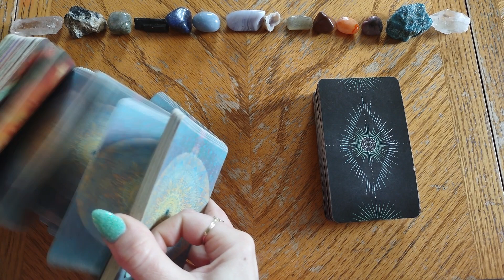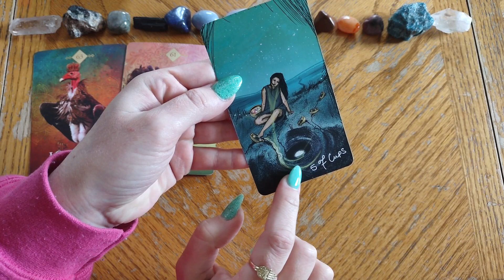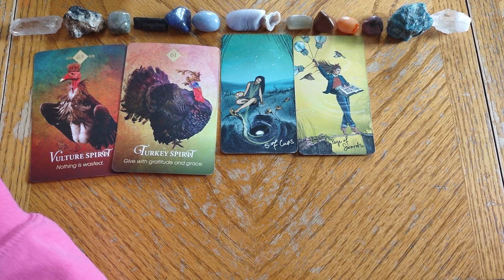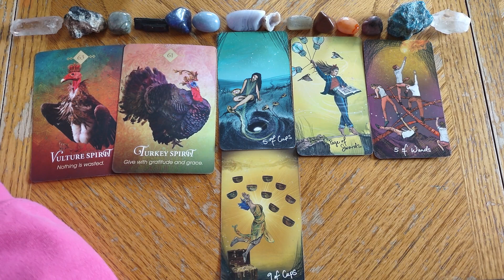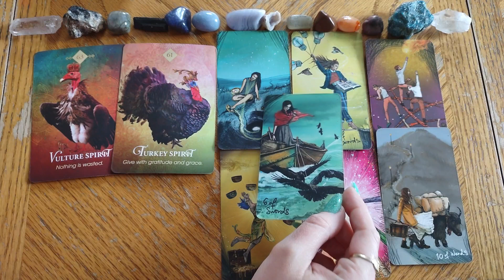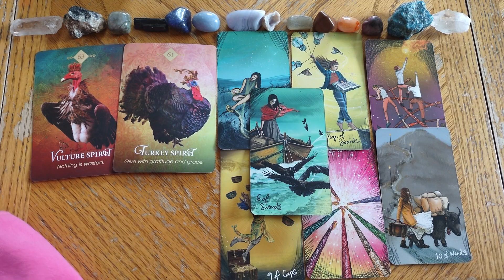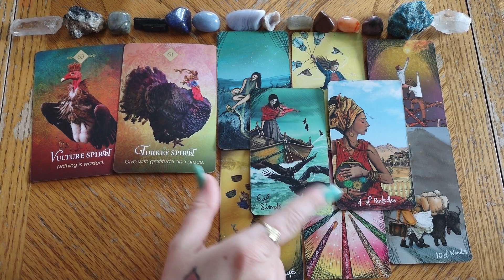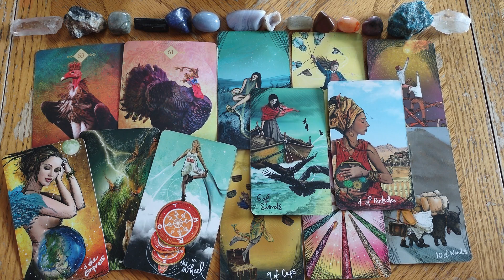♋Cancer🦀 And just like things things are looking up